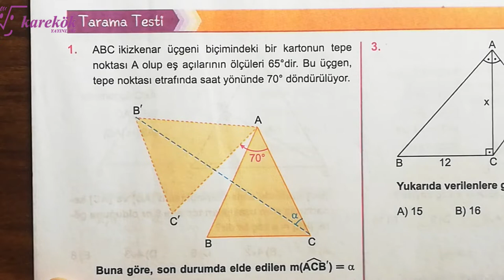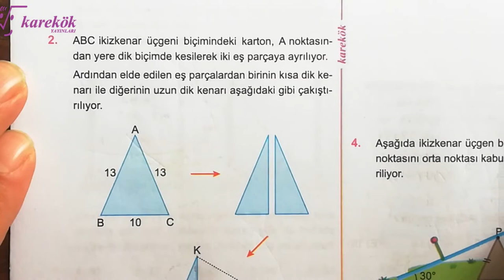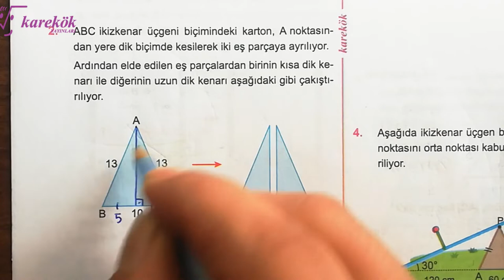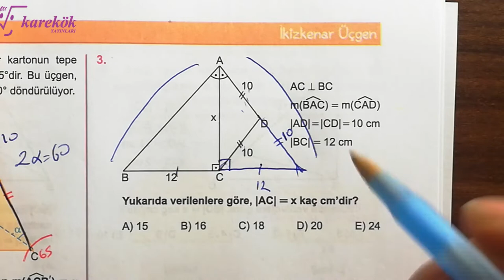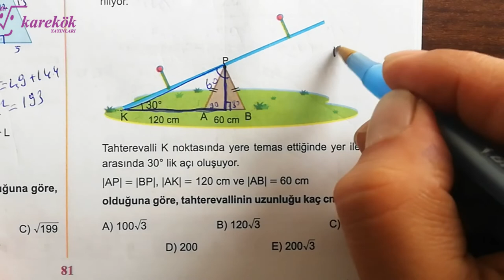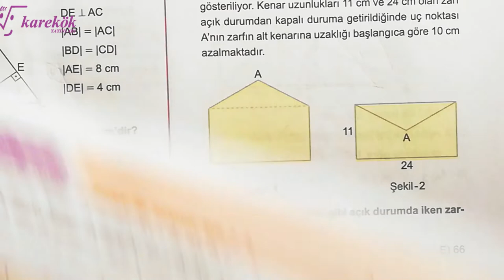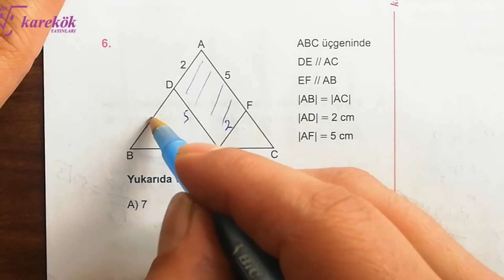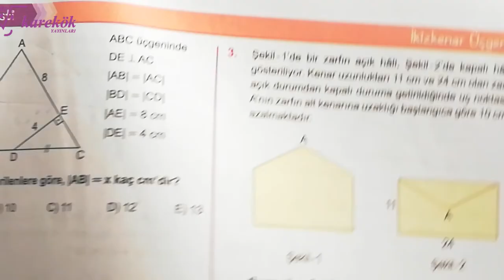İKİZKENAR ÜÇGEN TARAMA TESTİ |KAREKÖK YAYINLARI | GEOMETRİ SIFIR 2022 BASIM | AÇILARIN ÇOCUĞU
karekök yayınları
karekök yayınları geometri sıfır soru bankası
geometrim sıfır diyenlere
geometri sıfır soru bankası 2022 basım
ikizkenar üçgen 2,
ikizkenar üçgen ve eşkenar üçgen konu anlatımı,
ikizkenar üçgen zor soru çözümü,